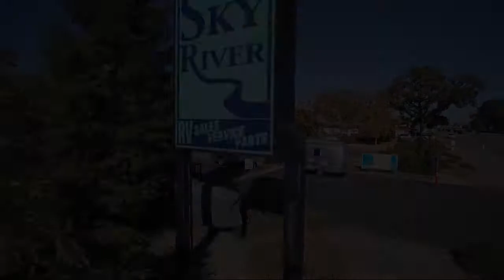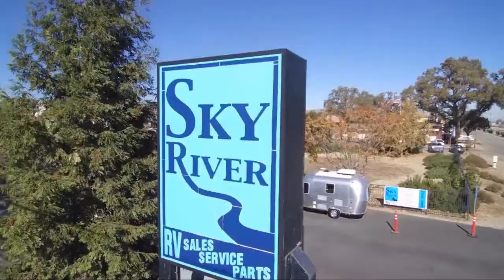2021 Keystone Cougar Half-ton 25DBSWE Paso Robles Pismo Beach Atascadero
2021 Keystone Cougar Half-ton 25DBSWE Stock Number: CG21111 Vin:4YDT25D25MC507817.